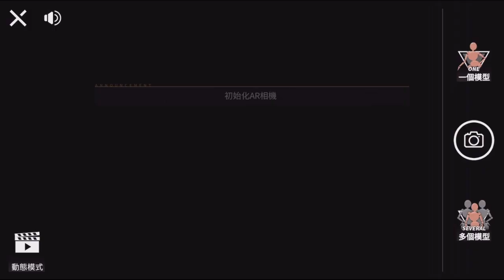這個模組真的做的超好的耶!! 立繪跟模組都超完美的啦!! | 模型少女們登場啦!! 還有AR展示系統噢!! - 手機遊戲 AWAKE 模型少女《哲平》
當初看到廣告就有被驚艷到!!
因為立繪跟模組真的超完美的耶
很少有看到3D模組這麼讚的啦!!
真的都可以直接出模型了呢!!
遊戲內還有AR展示系統噢!!
喜歡模型的朋友們千萬不要錯過
遊玩方法有點偏佈陣類型~
感覺後期關卡應該會滿需要各種陣型搭配的呢

遊玩遊戲:  BLEACH 死神:羈絆之刃
參與同伴：各種虛
音樂來源 : BLEACH 死神:羈絆之刃